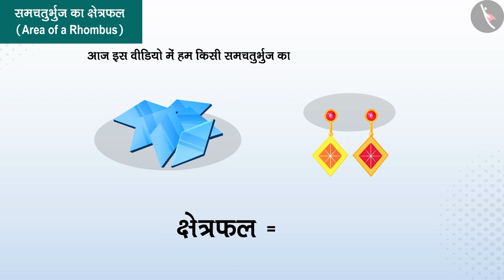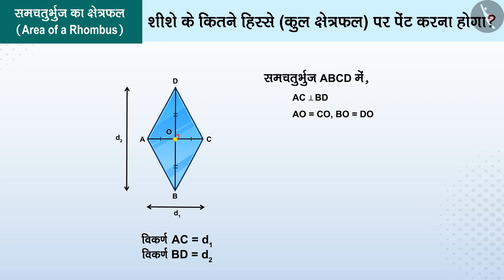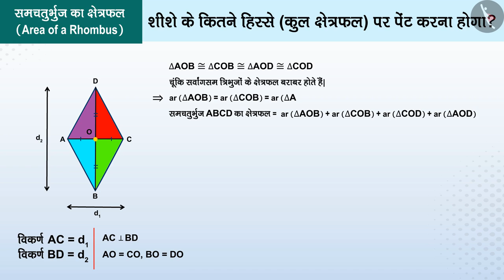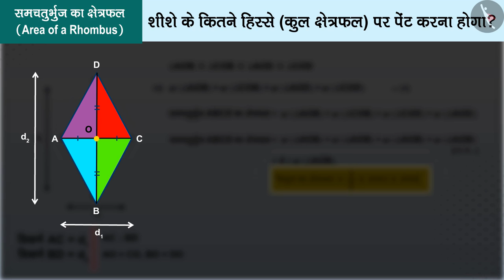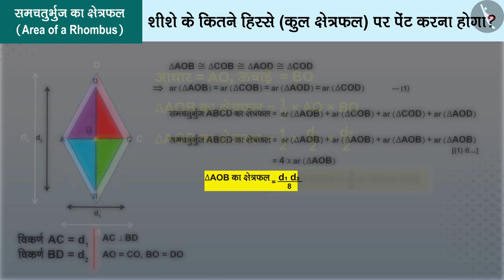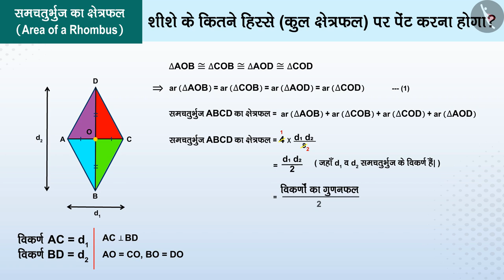समचतुर्भुज का क्षेत्रफल | Part 1/3 | Area of a Rhombus | Hindi | Class 8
समचतुर्भुज का क्षेत्रफल | Part 1/3 | Area of a Rhombus | Hindi | Class 8 | 2D आकृतियों का परिमाप व क्षेत्रफल | कक्षा 8 | NCERT | क्षेत्रमिति

Area of a Rhombus | Perimeter and Area of 2D Shapes | Grade 8 | NCERT | Mensuration

Welcome to part 1 of Area of a Rhombus. In this video, we will discuss the concept of Area of a Rhombus.